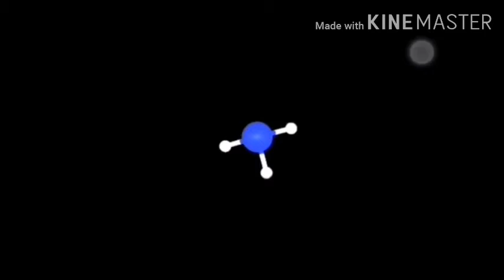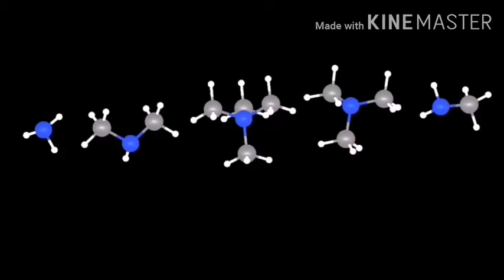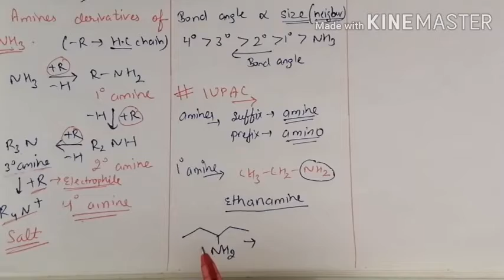Organic Compounds Containing Nitrogen- Amines- part 1